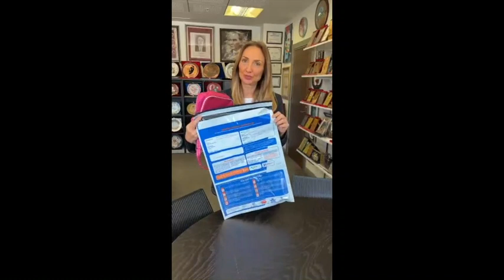Aylin Nazlıaka: Senin çocuğunu aç bırakan partiye oy vermeye devam edecek misin?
CHP PM Üyesi ve Kadın Kolları Genel Başkanı Aylin Nazlıaka, iktidarın okul öncesi ve yatılı okullarda 1 öğün ücretsiz yemek verme kararını sonlandırmasına ilişkin bugün 81 il, 973 ilçe Kadın Kolu Başkanımızla eş zamanlı basın açıklaması yaptı.